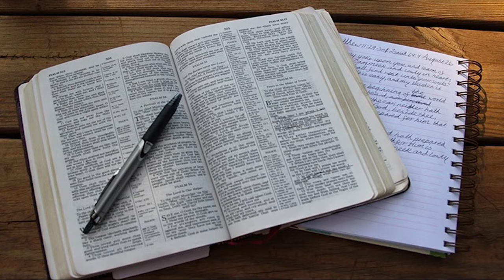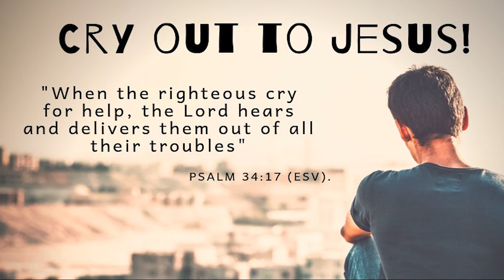Primary Boys & Girls - 10th May 2020